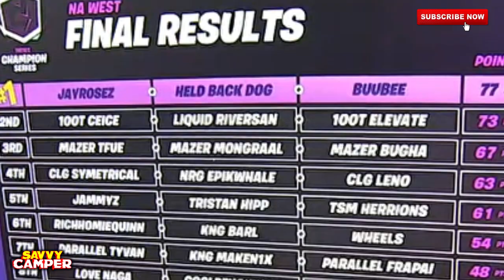The MAZER TRIO(Tfue,Mongraal,Bugha)Finishes Strong In The SERIES FINALS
You new favorite trio dominates in the Series Finals and finishes strong.